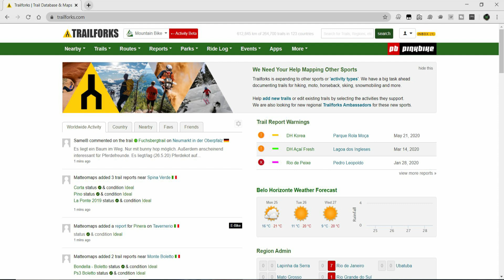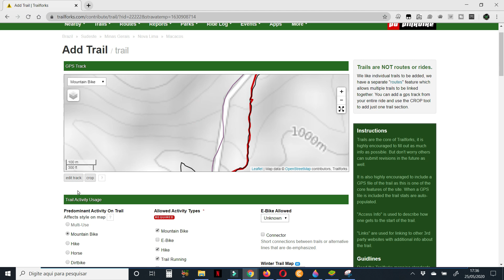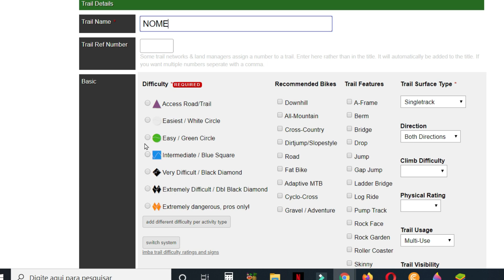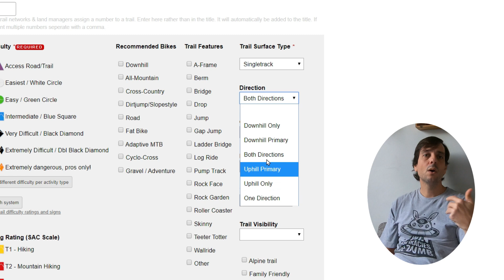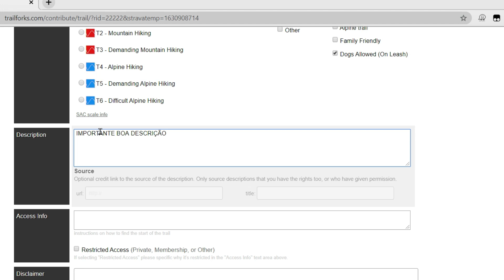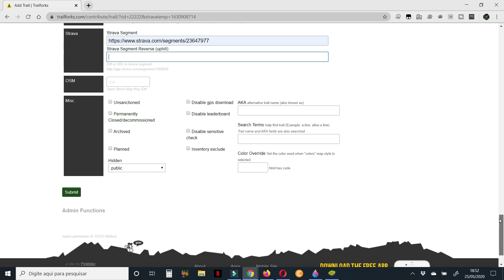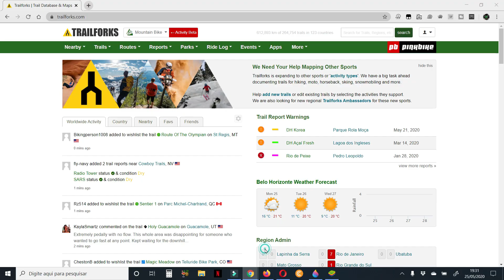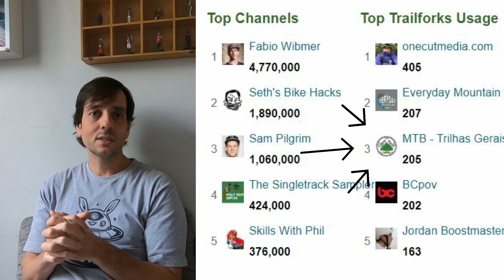Como Editar o Mapa do TrailForks. Desenhando Uma Nova Trilha no Aplicativo TrailForks.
Esse vídeo pretende ajudar as pessoas a conhecer um pouco mais sobre o aplicativo TraiForks e principalmente ensinar como editar os mapas. Aqui você vai aprender a como adicionar as trilhas no mapa do TrailForks... Qualquer dúvida pode me mandar um direct no instagram (@renatobaltar_trilhasgerais) ou escrever uma mensagem aqui no youtube mesmo. Abraço a todos!

links rápidos:
página inicial

✔ Deixe seu comentário, sugestão ou crítica ☺

Equipamento de filmagem:
câmera: GoPro Hero 7 (gopro)
suporte: FeiyuTech WG2X (gimbal) (gimbal)